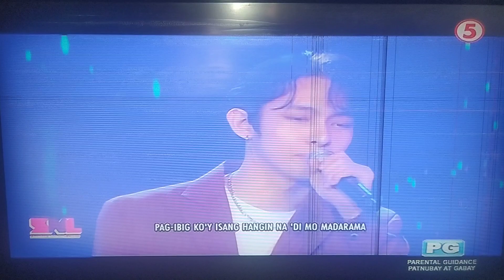Best of SNL-SB19-1.17.2021